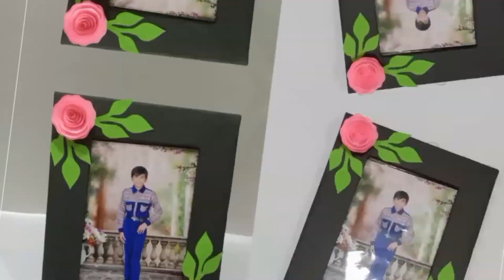paper flower | paper flower making | diy paper flowers | paper craft | home decor | Mughal Art 786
In this video:

flower making
flower making with paper
paper flower
easy paper flower making idea
paper flowers
paper flower making tutorial
how to make paper flower
paper flower making step by step
ribbon flower making
paper flower making idea
how to make paper flowers
beautiful paper flower making idea
flower
handmade paper flower
diy paper flowers
flowers
easy paper flower
flower making at home
flower making rose paper
origami flower
phool banane ka tarika
kapde ka phool banane ka tarika
kapde ke phool banana
phool banana
kapro phool banane ka tarika
kagaj ka phool banane ka tarika
kamal ka phool banane ka tarika
kapde ke phool banane ka tarika
panni ke fool banane ka tarika
kapde se phool banana
flower banane ka tarika
kagaj ka dil banane ka tarika
kapde ka phool bananna
fabric flower banane ka tarika
polythene se phool banane ke tarike
kapda ka phool
kagaj ka phool

diy artificial flowers
flower paper
how to make a flower
how to make a flower out of paper
how to make a paper flower easy
how to make flowers with paper
how to make paper flowers bouquet
how to make tissue flowers
origami flower easy
paper flower
paper flowers

paper craft
how to make a paper flower
paper crafts
flower
simple paper flower
origami flower
handmade paper flower
flower making
tissue paper flowers
paper,diy flower
paper flower diy

paper flower
paper flower making
paper flowers
flower making
6 easy paper flowers
how to make paper flowers easy
paper crafts
origami flower

5-minute crafts
5 minutes craft
tonni art and craft
123 rasy paper prafts diy
helena's craft
ezyy hacks
DP art idea
being artistic
crafts and kutir
saijai art & craft
saijai art and craft
nina art and craftwork
preeti chauhan
world of art and craft
france martin
saira art & craft
creative vinii
youten craft
saira art and craft
hello origami
Daily Art Diary | How to
Design your thoughts